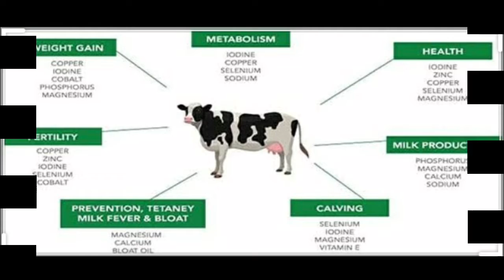🌱🐄पशुओं मे कृमि के होने के कारण लछन और ईलाज 🌱🐃Deworming of animals & cow पशुओं मे कृमि नासक उपाय🌱🐂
पशुओं मे कृमि का इलाज
ये फेफड़े स्वशन नली और आँखो आदि मे हो सकती है

कृमी पाचन तंत्र के अंदर रहकर उसके उतक द्रव्य या खुन को चूसते है

            कृमी तीन प्रकार के होते हैं

फिताकृमी गोलकृमी क्लूकस
                कृमी संक्रमण के लछन
दूध उतपादन मे कमी हो सकता है
प्रजनन छमता मे कमी हो सकता है
अधिक दुर्गन्ध युक्त दस्त होना
निचले जबड़े मे पानी भर जाना
व्यस्कता मे देरी होना

                           रोकथाम
कृमी नासक दवा आयु वजन के अनुसार
10/15 दिन में प्रथम कृमी नासक दवा
6महीने तक हर महीने कृमी नासक दवा
6महीने से बड़े पशु को साल में2/ 4बार कृमी नासक दवा अवश्य दे बारीस के पहले और बाद में अवश्य दे

                 कृमी के लछन

कभी कभी खुनी दस्त हो सकता है और दूध उतपादन मे कमी हो सकता है
कृमी का काम है जो भी खाना खा रहा है पशु ओ सारा न्यूट्रीशीयन जानवरों को न मिलता है ओ सारा न्यूट्रीशीयन कृमी ले लेते है और हमको लगता है कि मेरा जानवर हेल्दी है स्वस्थ्य है खाना खा रहा है लेकिन जो पोषक तत्वों खाने मे मिलता है ओ सारा कृमी खा जाता है
तो आप ये एक्सपर्ट नही कर सकते हैं कि पशु खाने के बाद ज्यादा दूध देगा उत्पादन छमता मे कमी हो सकता है
कभी-कभी गाय एवं भैस के निचले जबड़े मे पानी भर जाता है ये भी कृमी के लछन है
पतले दस्त हो जाते है ये भी कृमी के लछन है
कभी कभी गाय के पास जाने के बाद रीड पर हाथ घुमाओ अगर थोड़ी सी बाल आता है तो ठीक है अगर ज्यादा बाल आता है तो कृमी पेट मे पल रहे हैं ये एक तरह के निशानी है की कृमी पेट मे है
                 इसका ईलाज हमे करना है

कृमी क्या होता है कि एक ही प्रकार का दबाई बार बार देने से कृमी को नही मार पाता है
एक ही प्रकार का दबाई बहुत सारे बाजार में मिलता है
कृमी को एक ही प्रकार का दबाई देने से कृमी पेट मे मरता नहीं है वह राजा के तरह जिन्दा रहता है
कृमी सामना करने मे सक्षम हो जाता है फिर कोई भी दबाई कृमी को नही मार पाता है
हर साल और डेढ़ साल मे कृमी नासक दवा अवश्य चेंज change कर दे तभी ये दबाई कृमी से लडने मे सक्षम हो पाता है
नई दबाई है तो काम करने वाला है नहीं तो पुरानी दबाई कृमी से लडने मे सक्षम नही हो पाता है इसलिए अलग अलग कम्पनी का दबाई देने से कृमी नासक दवा देने से कृमी खत्म हो जाता है

कैलेन्डर मे लिखकर रखे की पशु को कब कृमी नासक दवा दिया था और अगले 3/6 महीने में कौन सी दबा देना है
इससे कृमी के लडेगे की क्षमता कम कर देते हैं
कृमी के खिलाफ ये सिडीयूल याद रखना है और पशुओं के कृमी से बचाना है
दोस्तों निम के पत्ते 30/40दिन पशुओं को खिलाने से सदैव के लिए कृमी को खत्म कर सकते हैं  कोई भी दबाई पशुओं को देने की जरूरत नहीं है